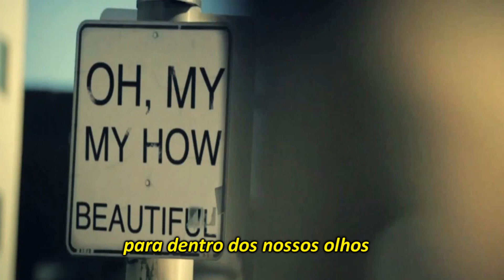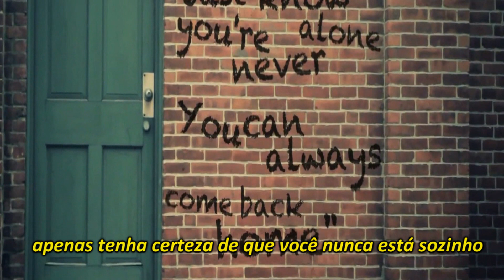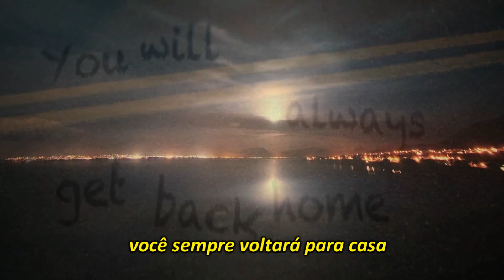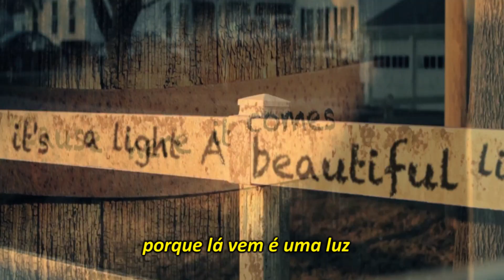Jason Mraz 93 Million Miles (93 Milhões de Milhas) Ano da Música-2012 - LEGENDADO